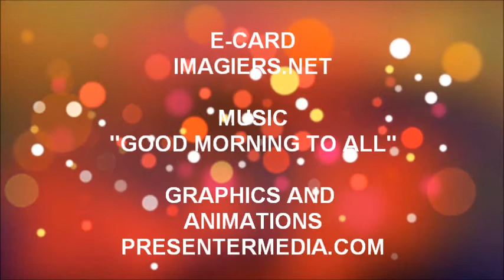¡FELIZ CUMPLEAÑOS JUDICAEL!